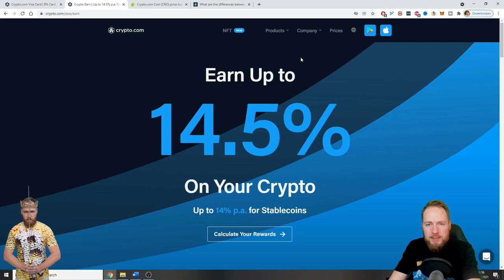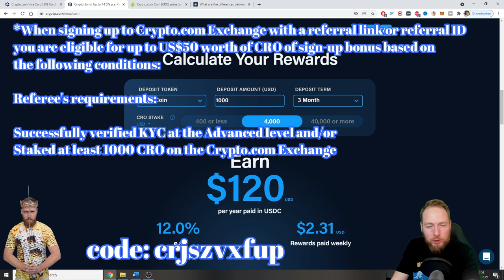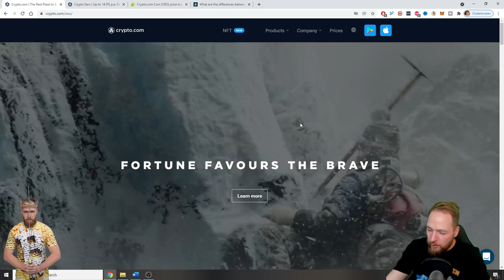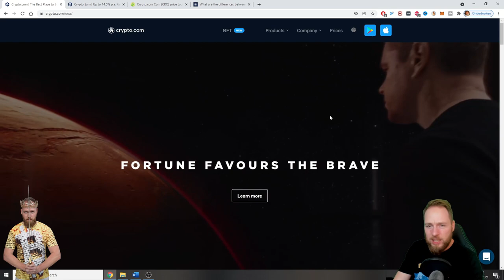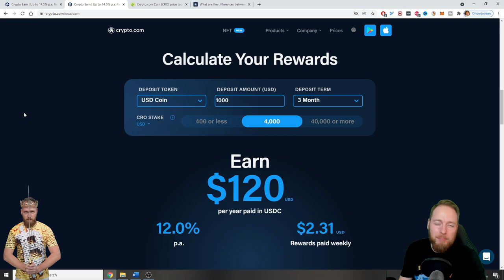How to Earn up to 14% APY Staking Stablecoins with Crypto Earn on Crypto.com App 💰💰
How to earn up to 14% apy staking stablecoins with crypto earn on crypto.com app. This is a HUGE passive income!

When signing up to Crypto.com Exchange with a referral link or referral ID, you are eligible for up to US$50 worth of CRO of sign-up bonus based on the following conditions:

-Referee's requirements
-Successfully verified KYC at the Advanced level
-Staked at least 1000 CRO on the Crypto.com Exchange

Steps to set up crypto.com app:

OPTION A
1. Download Crypto.com App on App Store or Google Play

2. Sign up with the submitted email

2. Download Crypto.com App on App Store or Google Play

5. Submit and confirm your email. Referral submission success

Continue KYC verification by submitting phone